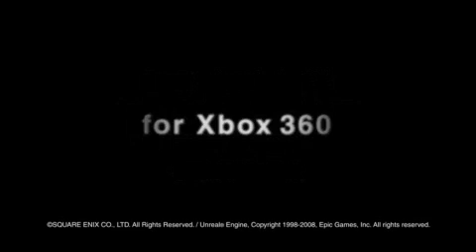The Last Remnant New Trailer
Release Date: Winter, 2008